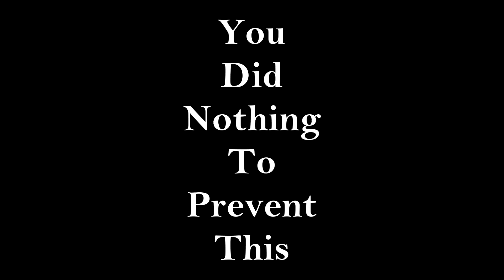$20 in 20 Seconds